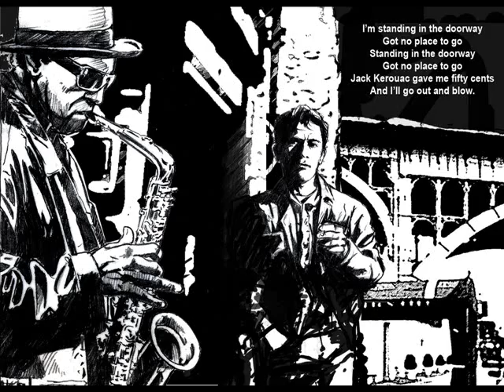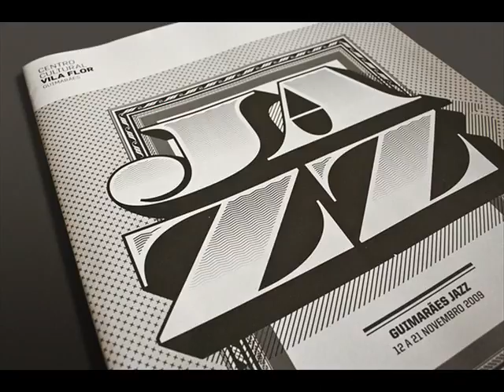Cedar Walton trio street of dreams